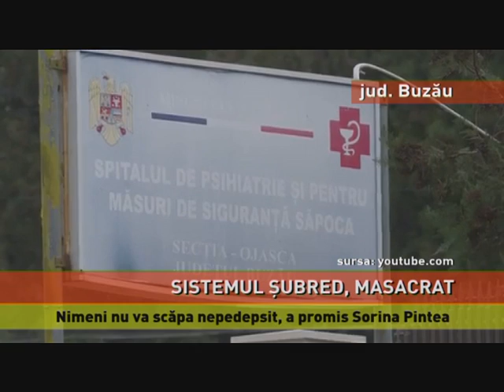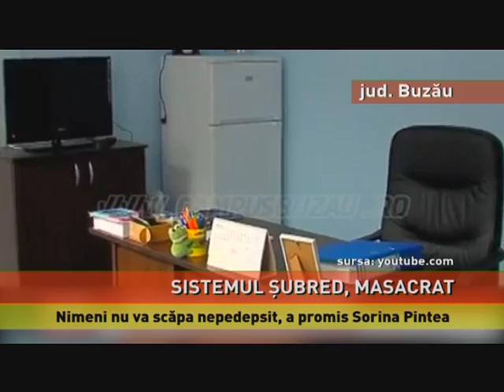Un nou deces, după masacrul de la Spitalul de Psihiatrie Săpoca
Încă un deces, în urma atacului de la Spitalul de Psihiatrie Săpoca! O femeie, în vârstă de 88 de ani, s-a stins duminică noaptea la Spitalul Floreasca din București, din cauza rănilor suferite. Bilanţul atacului a ajuns, astfel la cinci morţi, şi opt răniţi, dar este posibil ca numărul deceselor să crească, deoarece doi răniți sunt în stare gravă